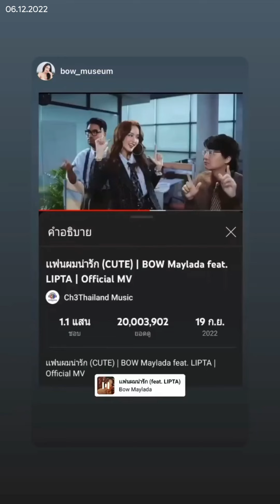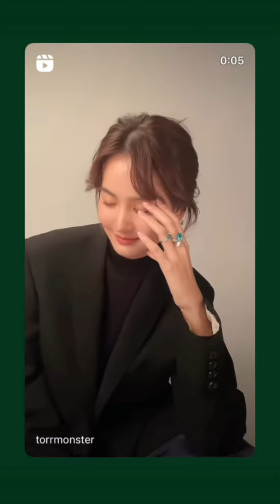Bow Maylada : [04-08.12.2022] 🎀โบว์ เมลดา🎀